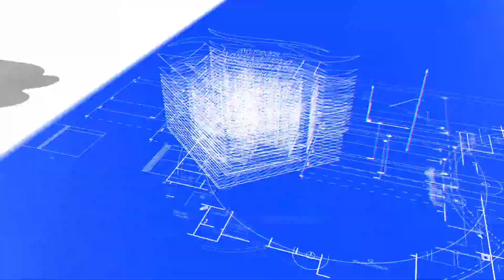G+1 Independent Residential house for sale in Hyderabad|Hyderabad Property Show|Property no:14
Hi. Welcome to Hyderabad Property Show 😊💐...

Property Details:

G+1 independent residential house for sale in Hyderabad,

West faceing house,

Diamention:30×31.6=105 Sq.Yards,

1800 Sq. feet construction area,

near many schools and corporate colleges,

2klm distance from the vijayawada hiway,

2klm distance from the hayath nagar busstop,

‌If not responding on call please What's app/Telegram me the message..

‌call and message timeings: 9AM to 9PM